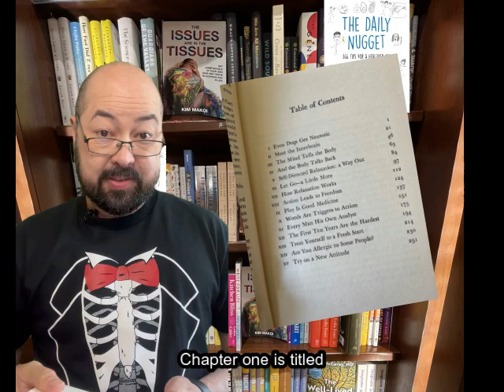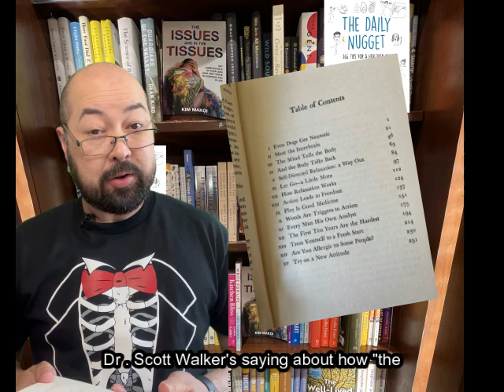Was NET foreshadowed in 1943 by Dr. David Harold Fink's book, Release from Nervous Tension?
Explore the fascinating connections between the Neuro Emotional Technique (NET) and the groundbreaking work of Dr. David Harold Fink in 1943. In this video, we dive into Dr. Fink's book, "Release from Nervous Tension," and uncover the foundational principles that align closely with NET. From Pavlovian conditioning to the mind-body connection, Dr. Fink's insights were ahead of their time.

Learn how NET builds on these concepts and delivers unparalleled speed and efficiency in helping patients. Discover why NET is one of the fastest and cleanest mind-body approaches available today. Join me as we honor Dr. Fink's legacy and ensure his contributions continue to inspire and heal.

🔍 Key Highlights:

 *   Pavlovian conditioning and the interbrain
 *   The mind-body connection and relaxation techniques
 *   The significance of early childhood trauma
 *   How NET leverages semantic muscle testing and Chinese medicine pulse points
 *   The lasting impact of Dr. Fink’s methodologies and their modern applications

To learn more about NET, check out the documentary Stressed, which you can watch right here on YouTube!